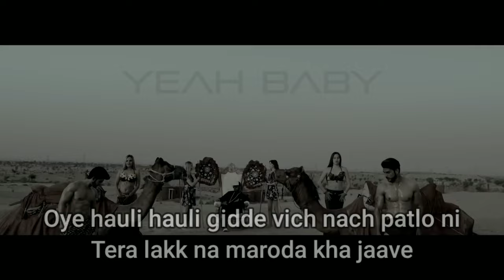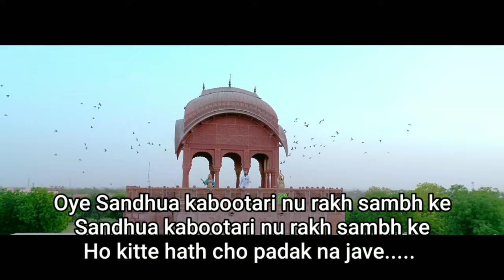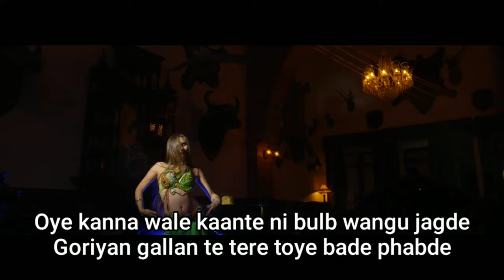Yeah Baby lyrics | hauli hauli gidde vich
LYRICS🎤: YEH BABY

Hauli hauli gidde vich nach patlo ni
Tera lakk na maroda kha jave x (2)

Kach da saman billo rakh sambh ke ni
Kitte sohniye tadak na jave

Tera lakk na maroda kha jave
Tera lakk na maroda kha..

Yeah baby, haan baby
Yeah yeah yeah baby, haan baby
Yeah baby!

Oye morni de wangra tu gidde vich nachdi
Vini vich payi laal wang badi jachdi

Oye rodke da munda pichhe marda ae gehdiyan
Vekhde aa morni aaj kivein bachdi

Oye Sandhua kabootari nu rakh sambh ke
Sandhua kabootari nu rakh sambh ke
Ho kitte hath cho padak na jave

Haan baby, haan baby
Yeah yeah yeah baby
Haan baby, yeah baby!

Oye chadhdi jawani teri maardi ae chhallan
Nakhre tere da taapman kivein challan
Hoye moti moti ankh teri kardi sharartan
Thoddi wala til tera marda ae mallan
Oye mundeyan ch saare passe tere charche
Mundeyan ch saare passe tere charche
Daang na khadak kitte jave

Oye kanna wale kaante ni bulb wangu jagde
Goriyan gallan te tere toye bade phabde
Velle behke tainu rab gadh ke banaya ae
Film star tainu net utte labhde

Rab ne husan ditta tainu rajj ke
Tahiyon taur ch madak na jave

Yeah yeah baby!

CREDIT
Song: Yeah Baby
Singers: Garry Sandhu
Musicians: Ikwinder Singh
Lyricists: Garry Sandhu